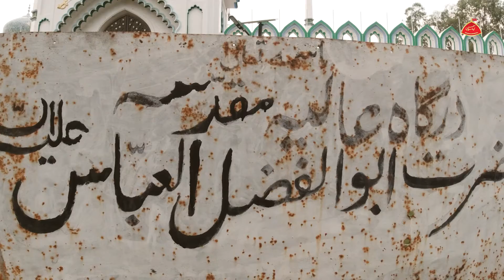Bhanauli Sadat | Visual Tour 2021 | Azadari Bhanauli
Cinematic Video Shots of Various Location of Bhanauli Sadat Village

Video Shoot by- Nadeem Abbas & Syed Abbas Raza
Edited by- Syed Abbas Raza
Posted by- Azadari Bhanauli

Recited by- @nazaralqatari

Video Access-
bhanauli sadat, anjuman sipahe hussaini bhanauli sadat, visual tour of bhanauli, moharram 1443, bhanauli azadari, azadari bhanauli youtube channel, moharram 2021 new noha moharram